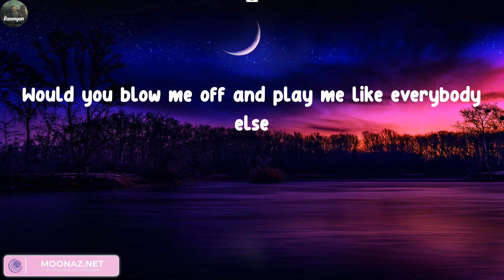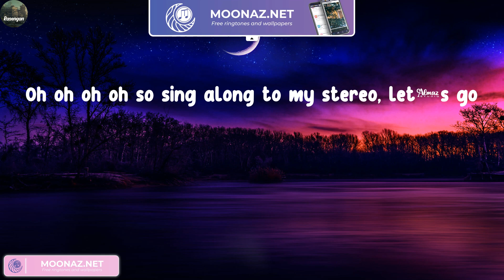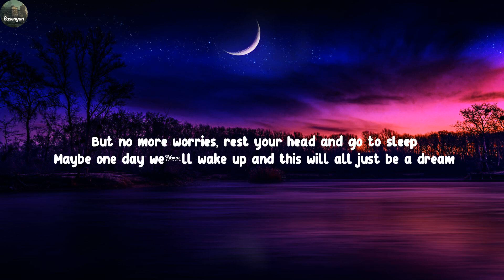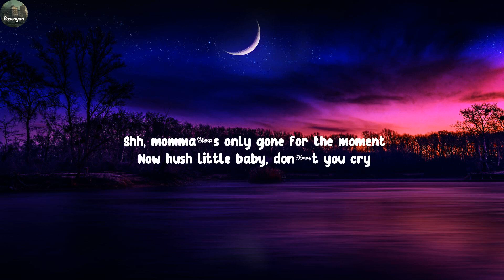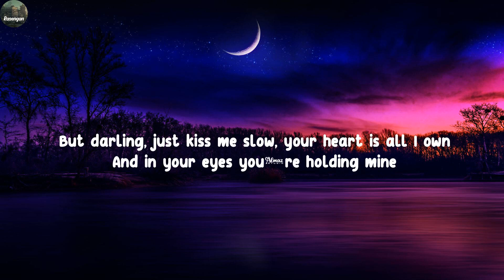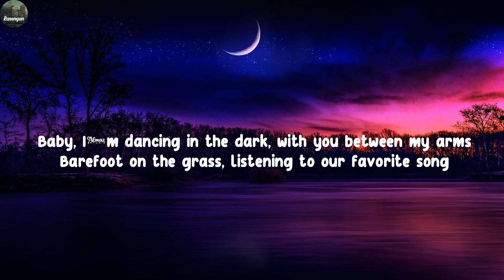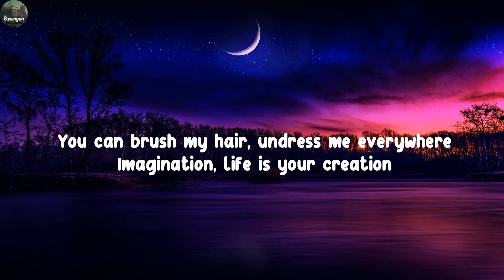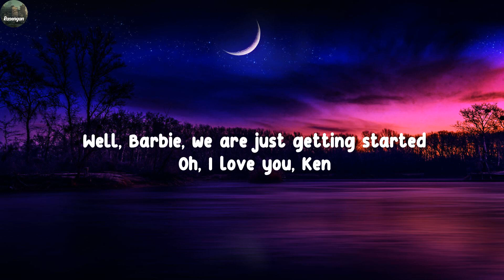Gym Class Heroes -Stereo Hearts (Lyrics) | Eminem, Ed Sheeran, Aqua,...